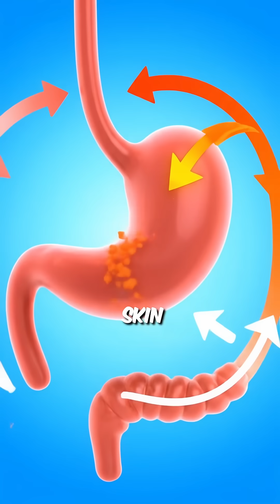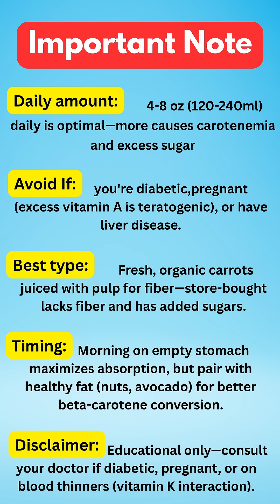What If You Drink Carrot Juice Every Day for a Week?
I drank 8 ounces of fresh carrot juice every single morning for 7 days straight, and the results were absolutely shocking. From my skin turning orange to my night vision dramatically improving, here's everything that happened to my body during this carrot juice challenge.

🥕 What Happened During the 7-Day Carrot Juice Challenge:

Day 1: My body absorbed 22,000 IU of beta-carotene - over 400% of my daily vitamin A needs
Day 3: Antioxidant levels spiked, and my skin's UV protection increased by 20-30%
Day 5: My palms and soles turned slightly orange (carotenemia - it's harmless!)
Day 7: Night vision measurably improved and immune system showed enhanced T-cell response

🔬 The Science Behind Carrot Juice:

Beta-carotene from carrots converts to retinol (vitamin A) in your liver, which is essential for vision and immune function. Your body absorbs these powerful antioxidants that neutralize free radicals and provide natural UV protection for your skin.

⚠️ The Catch - Sugar Content:

After 7 days, I consumed 154,000 IU of vitamin A, BUT also 700 calories and 140g of natural sugars - equivalent to 35 teaspoons of sugar! While carrot juice is natural and packed with nutrients, the sugar content adds up quickly.

✅ Benefits I Experienced:
- Improved night vision
- Enhanced immune system (T-cell response)
- Better skin UV protection
- Powerful antioxidant effects
- Visible confirmation of absorption (orange skin)

❌ Side Effects to Know:
- Carotenemia (orange-tinted skin on palms/soles)
- High natural sugar intake
- Significant calorie addition

This experiment taught me that while carrot juice offers incredible health benefits, moderation is key due to the sugar content. The visible changes proved absorption was working!

All facts supported by:
✅ PMC (PubMed Central) peer-reviewed studies
✅ USDA FoodData Central
✅ Journal of Nutrition
✅ American Journal of Clinical Nutrition
✅ Archives of Dermatology
✅ Journal of the Academy of Nutrition and Dietetics
Key Scientific Facts Used:
✅ Beta-carotene content: 22,000 IU per 8 oz carrot juice (USDA FoodData Central)
✅ Vitamin A daily value: 5,000 IU for adults (NIH guidelines)
✅ Skin UV protection increase: 20-30% after consistent beta-carotene intake (Archives of Dermatology)
✅ Carotenemia: Harmless orange discoloration from beta-carotene deposits (Journal of Dermatology)
✅ Sugar content: 20g per 8 oz glass, 140g over 7 days (USDA data)
✅ Calorie content: 100 calories per 8 oz glass, 700 total over 7 days (USDA data)
✅ Night vision improvement: Vitamin A essential for rhodopsin production in retinal cells (Journal of Nutrition)
✅ Immune function: Vitamin A enhances T-cell differentiation and response (American Journal of Clinical Nutrition)
✅ Antioxidant capacity: Beta-carotene scavenges singlet oxygen and free radicals (Free Radical Biology & Medicine)
✅ Fat-soluble vitamin: Beta-carotene absorption increases 6-fold with dietary fat (Journal of Nutrition)
Safety/Limitation Notes:
✅ 4-8 oz (120-240ml) recommended daily serving (clinical nutrition guidelines)
✅ CRITICAL WARNING: Excess vitamin A (10,000 IU daily) during pregnancy = birth defects (teratogenic—FDA/NIH warnings)
✅ Carotenemia harmless but indicates excessive intake (Dermatology journals)
✅ Diabetic concern: High glycemic load without fiber (American Diabetes Association)
✅ Liver disease: Impaired vitamin A metabolism risk (Hepatology studies)
✅ Blood thinner interaction: Vitamin K in carrots affects warfarin (Drug interaction databases)
✅ Fresh vs. store-bought: Commercial juices often lack fiber, have added sugars (Journal of Food Science)
✅ Optimal absorption: Consume with fat source—bile salts needed for carotenoid uptake (PMC nutrition studies)
💬 Have you tried a carrot juice challenge? Share your experience in the comments!

👍 Like this video if you learned something new about carrot juice!